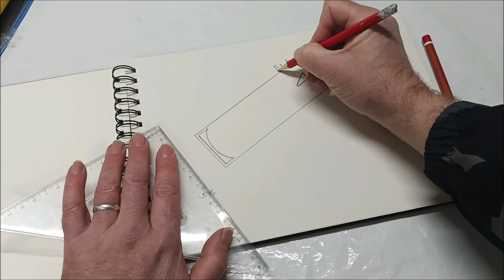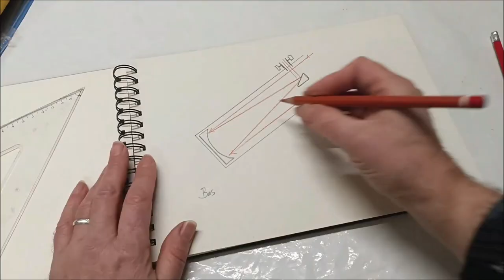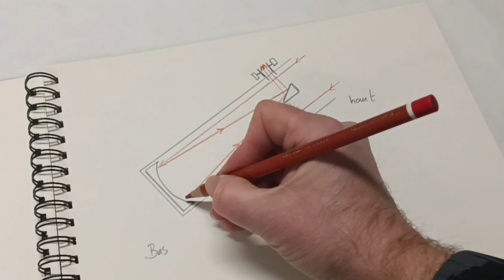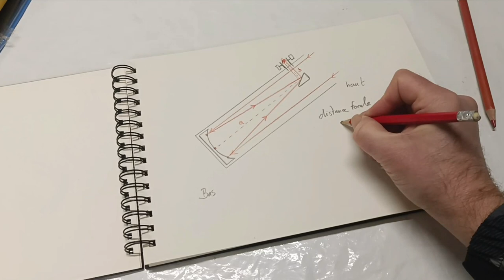J'apprends l'astronomie #04 - Observer avec un Newton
astronomie J'apprends l'astronomie #04 - Observer avec un Newton. Le télescope de type Newton est sans doute l'un des meilleurs instruments conçu pour observer le ciel profond. Dans cette épisode je vous explique tout ce qu'il faut savoir sur son utilisation et ses caractéristiques (ou presque) ...